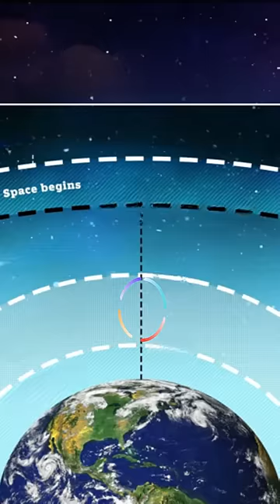🇮🇳 Startup Space Aura = ferry tourist @🎈High Altitude Balloon 2025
What is a stratospheric balloon?
Stratospheric balloons are high-altitude balloons that are released into the stratosphere. They are the only type of balloons that can be operated in this region of the atmosphere (15 to 45 km in altitude), which is too low for satellites, too high for aircraft and cleared too quickly by rockets. Stratospheric balloons are used to test and validate new technologies developed for long-duration space missions and to perform scientific experiments in an environment similar to space.

Desi SpaceX?: Indian co planning to ferry tourists near space in balloon-propelled capsule. The Mumbai-based Space Aura Aerospace Technology Pvt Ltd company is inspired by none other than Elon Musk's SpaceX. The company has begun to build a space capsule measuring 10 feet x 8 feet, which can carry six tourists besides the pilot into space at a time.

Mumbai: Company gets inspired by Elon Musk, to employ balloons for space tourism. The company is hard at work using scientists from TIFR and ISRO to help it reach its goal.

Equipped with all modern facilities, life saving and information systems, the space capsule will be propelled by a balloon filled with helium or hydrogen gas up to 30 to 35 kilometre above the sea level, where space tourists can witness the earth's curvature and the blackness of space for around 1 hour, he said.

1. Space Aura.
2. Virgin Galactic.

2. Space Aura is now building it's Capsule with help of TIFR and ISRO.
3. The Capsule will reach height of 30 to 35 Km.
4. The Experience will last for 1 hour.
5. A ticket will cost about 50 Lakhs.